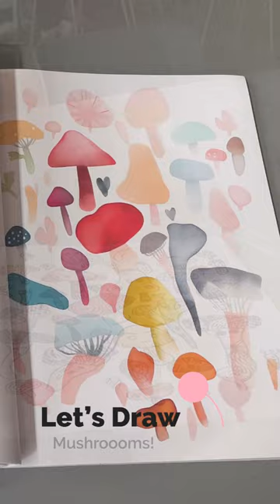🍄 Throwing a Mushroom Party – Reverse Coloring in Time-Lapse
Today's special on the menu? Mushrooms 🍄!  These aren't just any mushrooms; they're the cool kids of the "fun-guy" world 😎

What is Reverse Coloring?

Reverse coloring is a unique and imaginative concept where the colors are already filled in, and your task is to draw the lines. Unlike traditional coloring where you fill in the colors, reverse coloring invites you to trace, doodle, or draw the lines to bring the artwork to life. It's a whimsical adventure that encourages creativity, mindfulness, and individual expression. With just a pen, you can embark on this artistic journey, connecting the dots, and creating masterpieces that are uniquely yours.🎨

📱 Let’s connect! 📱

🎨 About Art of Now 🧘

Art of Now is on a mission to promote awareness and a deeper connection with the present moment.
We are big believer in the transformative power of 'now'.

With our thoughtfully designed offerings, we hope to be your companion on a journey of self-discovery and personal growth. Our products serve as tools to help you practice being in the presence and develop a sense of peace and connection to both yourself and the world around you.

Join us in the 'Art of Now', and experience the life-changing shift of living in the present moment.